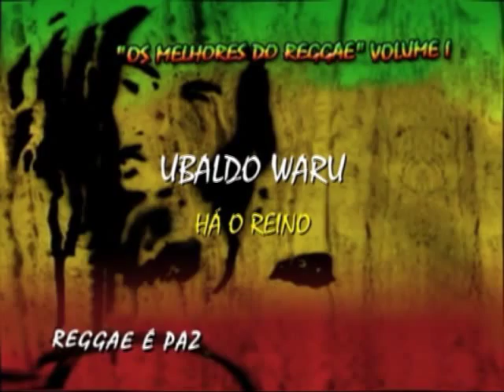HA O REINO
UBALDO WARU VIDEO DO DVD OS MELHORES DO REGGAE.